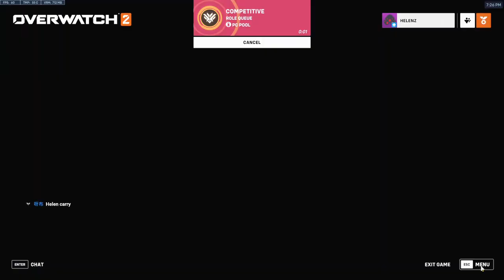11 最佳移動益智遊戲和最佳移動角色扮演遊戲，因為誰不喜歡冒險。我們還為那些全 2